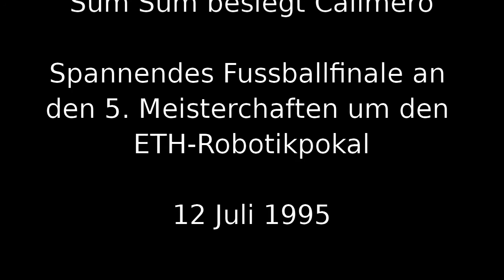Robot Competition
12 July 1995, ETH Zurich
Football Robot Competition